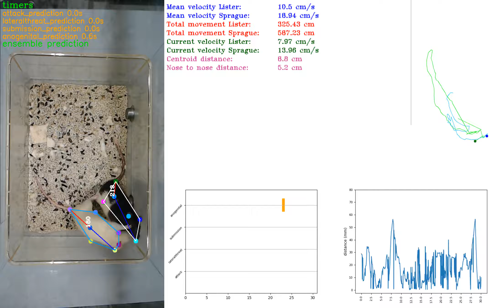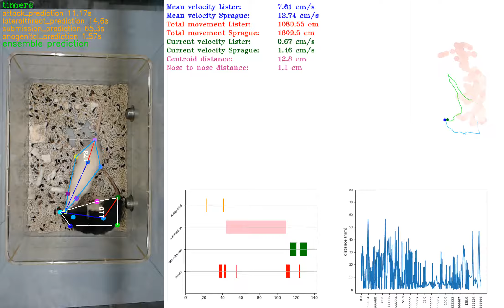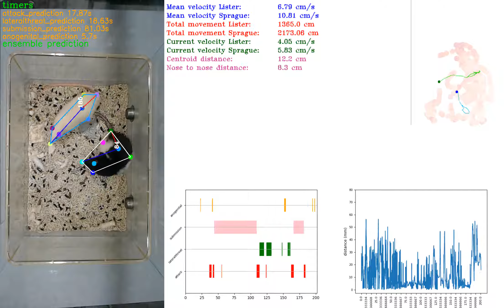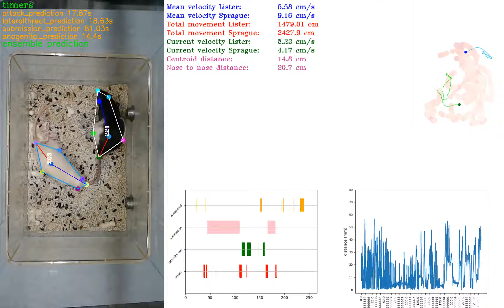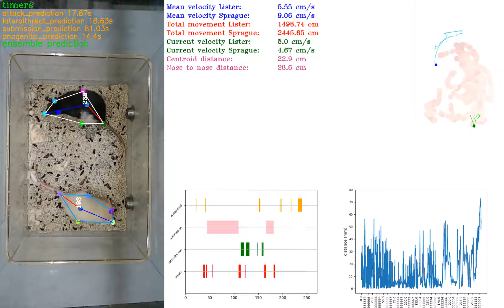SimBA rat behavior classification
Sam Golden lab UW / Ryan McLaughlin lab WSU